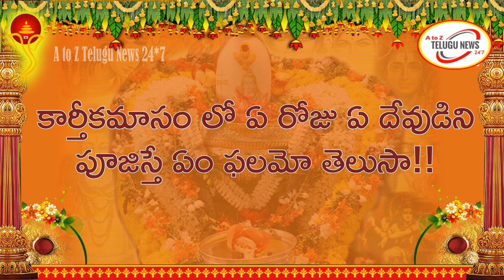కార్తీకంలో 27వరోజు ఏ దేవుడిని పూజిస్తే ఏం ఫలమో తెలుసా! Karthika Masam Daily Pooja Vidhanam in Telugu